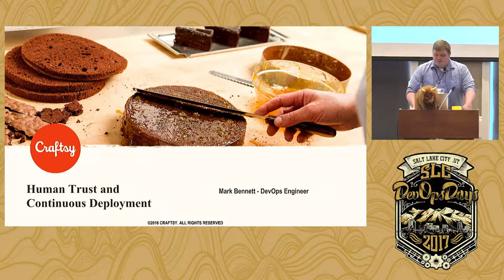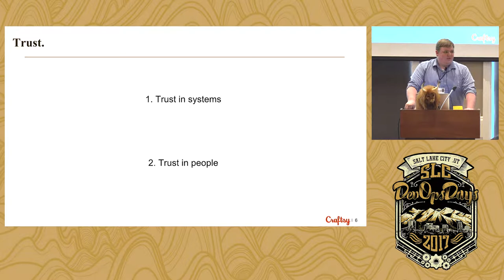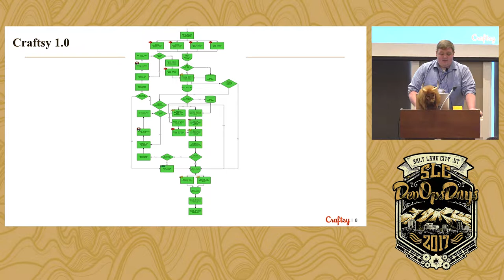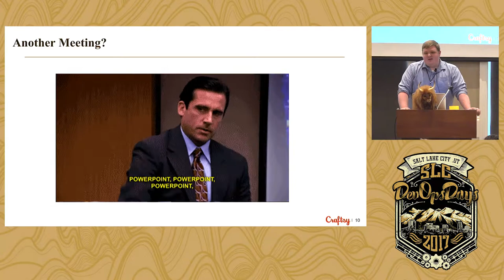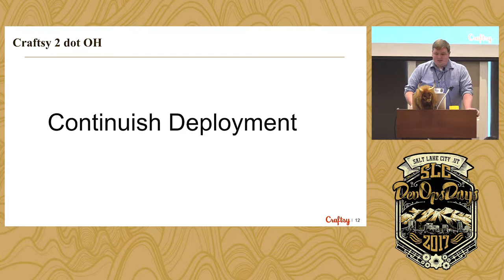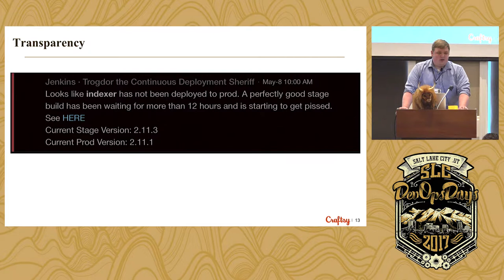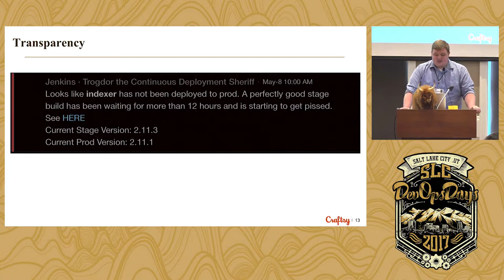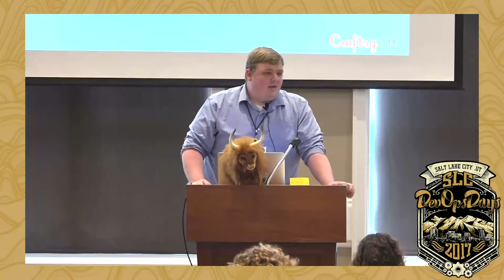Human Trust in Continuos Deploymentby Mark Bennett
Although we tend to focus on tooling and systems to build our Continuous integration and delivery systems, surprisingly, human trust fostered through transparency and consistency is the most important component of a successful CI/CD design.

I’m a half human, half Polar Bear nerd who grew up on a farm in Southern Alberta, Canada. I started programming in QBasic at the age of 12. I graduated from BYU 2 years ago with a bachelors in IT. I have been a DevOps Engineer at Craftsy for a year and a half now, and have found my calling in life. I love seeing developers push the ‘promotion’ button and deploy things to prod for the first time. My wife and I have a 5 year old girl and a 2 year old boy, and I love just getting lost on adventures with them.